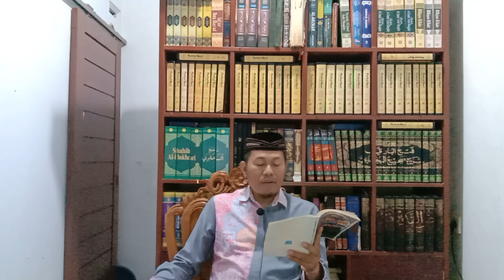KEWAJIBAN TAKABUR ? Lubabul Hadits Bab Ke-32 : Keutamaan Tawadhu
Intisari Lubabul Hadits Bab Ke-32 : Keutamaan Tawadhu
1. Barang siapa rendah hati karena Allah SWT maka Allah akan mengangkatnya. Barang siapa takabur maka Allah akan merendahkannya.(HR. Ibnu Mandah dan Abu Nuaim)
2. Dalam sebuah hadits dijelaskan  jika pada kepala manusia ada dua buah rantai, rantai pertama di langit ketujuh dan rantai kedua di bumi ketujuh. Apabila dia tawadhu maka Allah mengangkatnya ke langit ketujuh dan jika dia sombong maka Allah merendahkannya hingga bumi ketujuh.  Demikian makna hadits yang driwayatkan oleh Al-Kharaithi, Al-Hasan bin Sufyan, Ibnu Laal dan Ad- Dailami).
3. Jika kalian melihat orang-orang yang rendah hati maka rendah hatilah kalian dan jika kalian melihat orang-orang yang sombong maka "sombongkanlah" diri kalian.
4. Rendah hatilah kalian bersama orang-orang yang rendah hati karena sesungguhnya rendah hati bersama orang-orang yang rendah hati adalah sedekah. Sombonglah kalian bersama orang-orang yang sombong karena sesungguhnya sombong bersama-sama orang yang sombong adalah sedekah.
5. Takaburlah kepada orang-orang yang takabur karena sesungguhnya takabur kepada mereka adalah sedekah.
6, Pokoknya tawadhu adalah memulai salam kepada orang islam yang ditemuinya dalam suatu majlis
7. Tawadhu adalah sasaran kemuliaan. Kemurahan itu ketakwaan, kemuliaan itu tawadhu, keyakinan itu kekayaan. (HR. Ibnu Abu Dunya dari Yahya bin Abu Katsir)
9. Setiap yang punya kenikmatan dihasudi (dengki) kecuali tawadhu.
Tawadhu itu sebagian akhlak para nabi, takabur itu akhlak orang kafir dan Firaun.
10. Barangsiapa takabur terhadap orang miskin maka Allah melaknatinya, barangsiapa takabur terhadap ulama maka Allah merendahkannya.